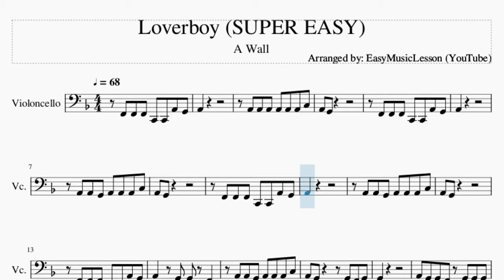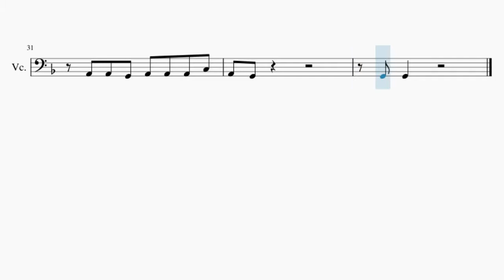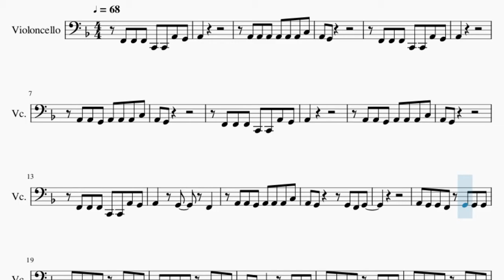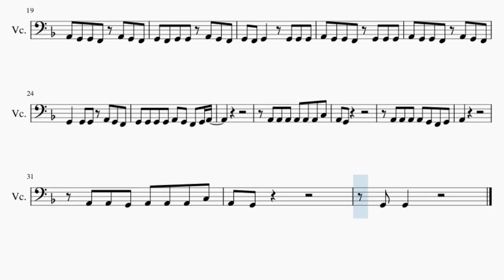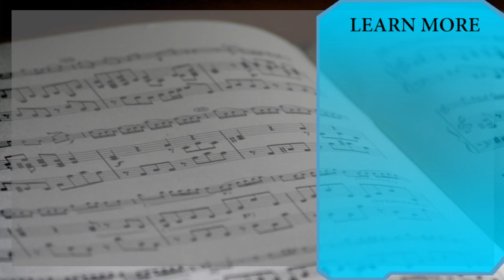SUPER EASY Cello Sheet Music: How to play Loverboy by A Wall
Here is a sheet music/tab video on the song Loverboy (SUPER EASY) by A Wall on the cello. A cello sheet music arrangement which is transposed to notes that are easily played by cello, for the song Loverboy (SUPER EASY) by A Wall.

EasyCelloLesson teaches you to play the your favorite instrument, through well-arranged sheet music so that you too can learn how to play Loverboy (SUPER EASY) by A Wall on the cello as fast as you can. A cello sheet music with backing tracks to help your play the song better.

Chords of Cello arrangement:
F Maj 7   G Min 7   F Maj 7   G Min 7   F Maj 7   G Min 7   F Maj 7
G Min 7   F Maj 7   G Min 7   F Maj 7   G Min 7   F Maj 7   G Min 7
F Maj 7   G Min 7

Melody notes of Cello:
F2 F2 F2 C2 C2 A2 G2 A2
A2 A2 A2 A2 A2 A2 C3
A2 G2
F2 F2 F2 C2 C2 A2 G2
A2
A2 A2 G2 A2 A2 A2 C3
A2 G2
A2
A2 G2
A2   G2   F2
A2 G2     G2 F2 G2
A2 G2 G2 F2 G2 G2 G2
A2 G2 G2 F2 A2 G2 F2
G2 F2 G2 G2 A2 G2 F2
G2 F2 G2   G2 G2 G2
G2 G2 G2 G2 A2 G2 F2 G2 A2
A2 G2
A2 A2 A2 A2 G2 F2 G2
A2
A2 G2
G2 G2